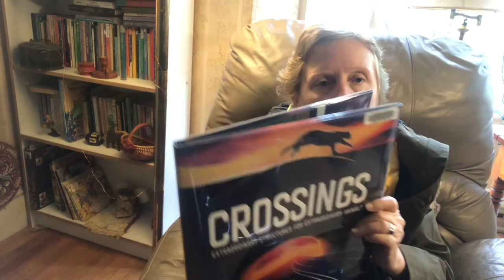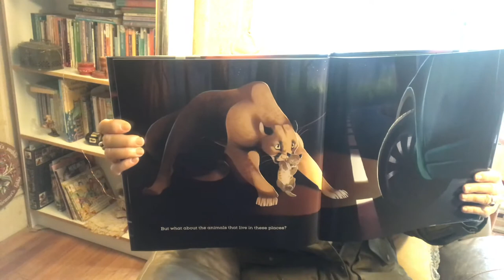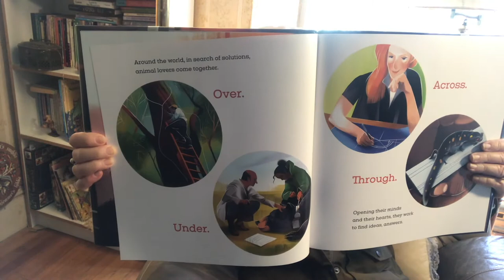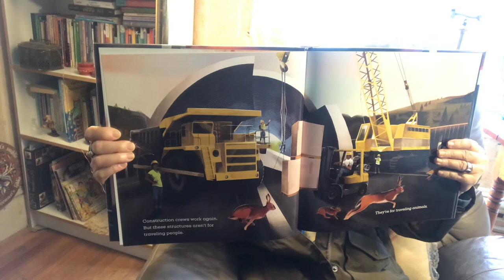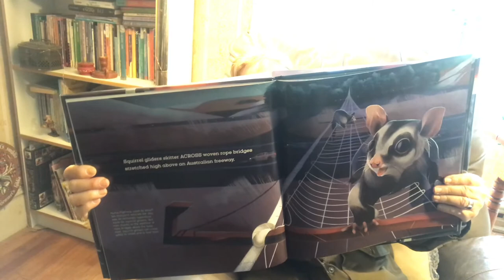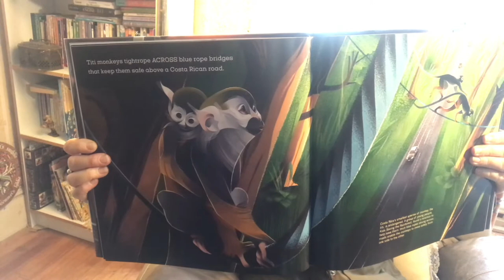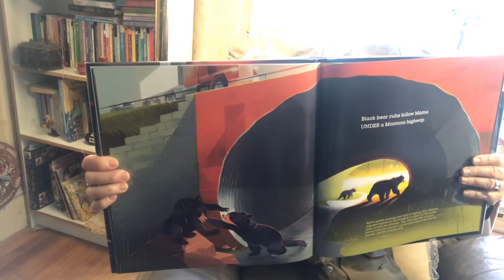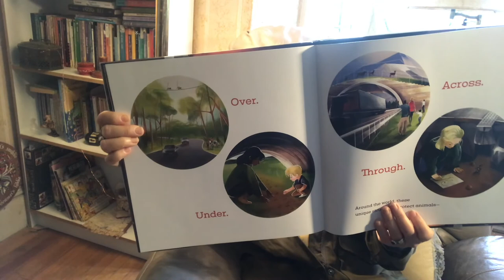Carin Lee Reads Crossings by Katie Duffield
Carin Lee Reads stories for kids and today is Crossings by Katie Duffield